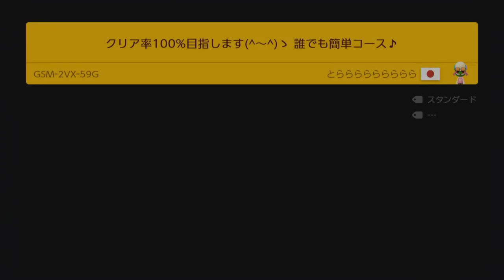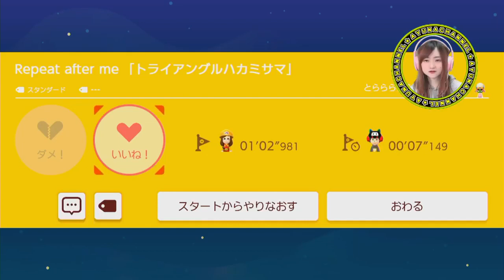青鬼から逃げろ！【スーパーマリオメーカー２】Part 86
とらいあんぐるさんのチャンネル

※問い合わせの多い機材はコチラをつかってます↓
　クロマキー用 背景 グリーン/ブルー
    猫耳ヘッドホン Somic G951S-PINK

COM3D2

BGM
DOVA-SYNDROME